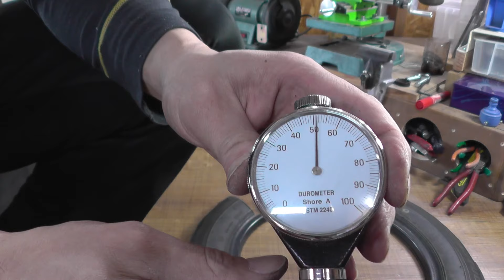ブリヂストンのタイヤに入るヒビは危険なのか？すぐに交換しなければならないのか？実験とタイヤメーカー社員からのコメントを交えて結論。タイヤは予想より丈夫です。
ここ数年のブリヂストンのタイヤには、残念ながら沢山のひび割れが生じます。私が所有しているブリヂストンのタイヤすべてに、5年以内に看過できないヒビ割れが生じ、前回の動画でも指摘したところですが、昔からの付き合いがある人間から情報提供があり、2～３年で発生するヒビ割れの理由の一端を知ることができました。同時に、ちょっとした実験を行いました。ちなみに、タイヤ動画中に出てくる「タイヤ柔軟剤」とは、硬化したスタッドレスタイヤを軟化させて、新品時の性能に近づけるために塗布またはタイヤの中に入れる、灯油ベースのオイルです。詳しくはチャンネル内の動画でスタッドレスタイヤ再生リストをご覧ください。誰でも簡単に作れてしまいます。